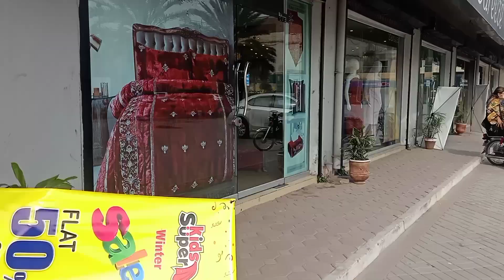Fazal centre Rahwali cantt|By sheikh views taxila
All the outlets of All Brands are available here.